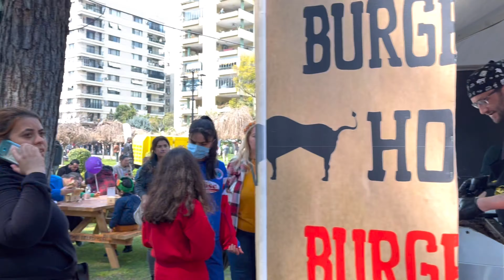RİO DEĞİL ADANA ! l ADANA PORTAKAL ÇİÇEĞİ FESTİVALİ l SOKAK LEZZETLERİ l NİSANDA ADANA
Merhabalar Dostlar,
Hepsinden Var YouTube kanalıma hoş geldiniz. Bu videomda sizleri Adana Portakal Çiçeği Festivaline getirdim.
Kısa da olsa sizlere gelemeyen dostlarımıza Portakal Çiçeği Festivalinden kesitler sunmaya çalıştım.
Saygılarımla.